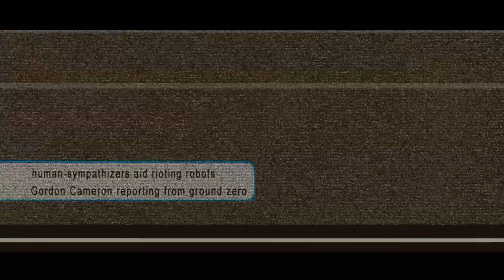[MEP] Linkin Park - With You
Thanks guys for participating and making your parts so swiftly :)